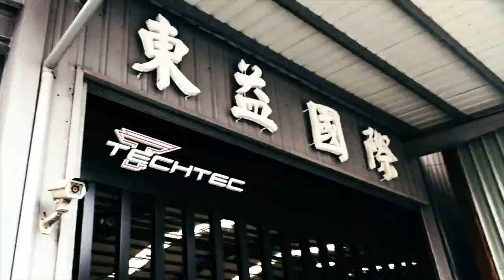Ferrari 458 italia x Fi Exhaust Pure F1 SOUND on road , Best in the world!